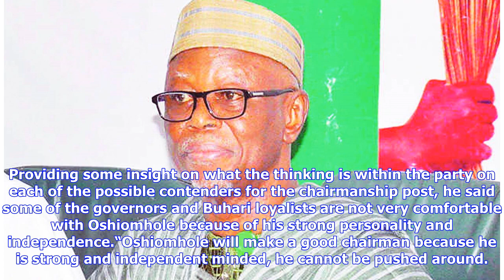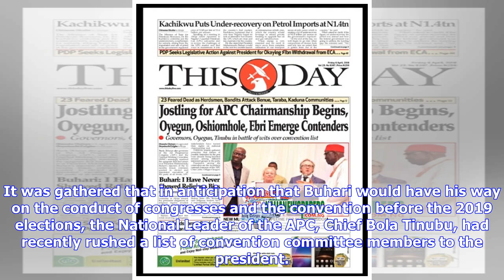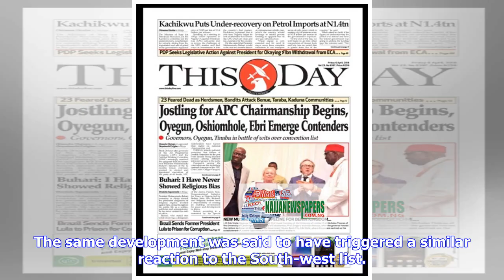Breaking News | Jostling for APC Chairmanship Begins, Oyegun, Oshiomhole, Ebri Emerge Contenders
L-R National Chairman of APC, Chief John Odigie-Oyegun, President Muhammadu Buhari and a national leader of the APC, Bola Tinubu at a meeting...are they thinking the future Governors, Oyegun, Tinubu in battle of wits over convention listOlawale Olaleye in Lagos and Onyebuchi Ezigbo in AbujaBarely 24 hours after governors of the All Progressives Congress (APC) and the National Working Committee (NWC) seemingly resolved the quagmire that had arisen over President Muhammadu Buhari’s rejection of th...